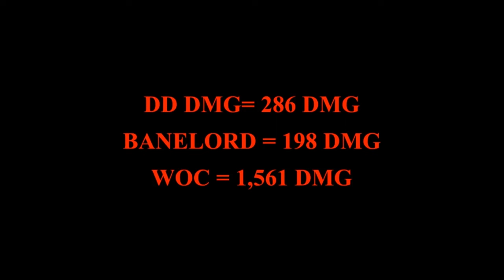Dark Age of Camelot: 2,045 DMG SWING on KADUL !!!!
DAOC,  DARK AGE OF CAMELOT, NATEBRUNER, THE LORD OF THE REALMS, THE GAME CHANGER, THE PROFESSIONAL GAMER, YWAIN, LIVE SERVERS, BERSERKER, NOT EDEN
Dark Age of Camelot, DAOC, The Professional Gamer, The Game Changer, The Lord of The Realms, Natebruner, Texas Strong,
Houston, Texas, Baby.  Red Alert, Go Cougars